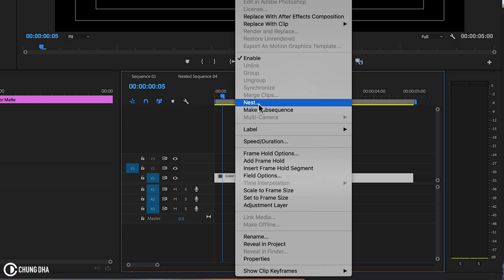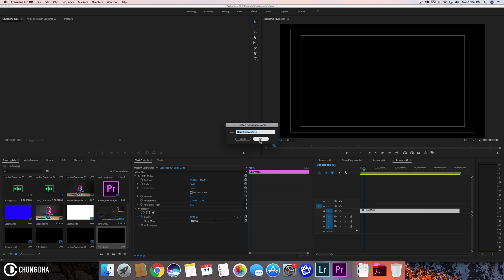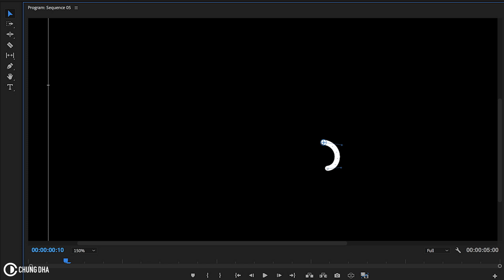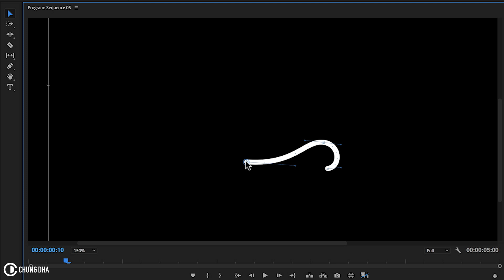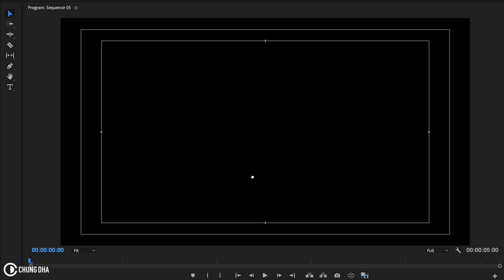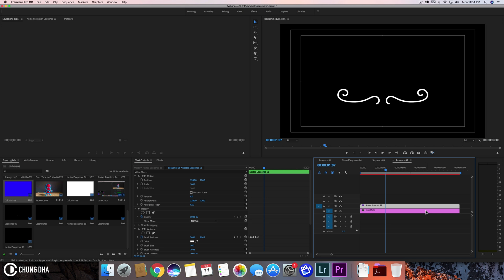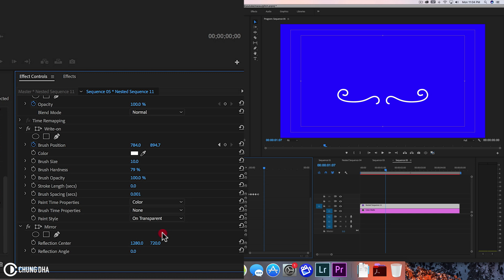Decorative Swirls for Wedding Titles // 6min Premiere Pro tutorial // Chung Dha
This 6 minute Premiere Pro tutorial we are teaching you how to build your own animated decorative swirls in Premiere Pro. We are going to use the write-on effect for this, but make sure to watch this video for many tips how to properly use this effect to make your decorative swirls.